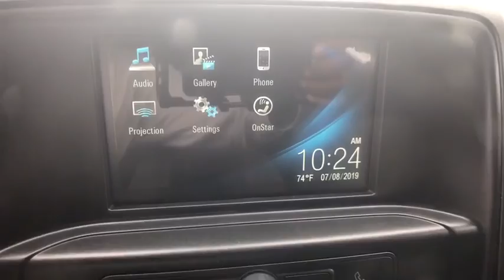2019 Chevrolet Silverado_Md Sterling, Leesburg, Vienna, Chantilly, Fairfax, VA T90659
New 2019 Chevrolet Silverado_Md available in Sterling, Virginia at Ted Britt Chevrolet. Servicing the Leesburg, Vienna, Chantilly, Fairfax, VA area.
2019 Chevrolet Silverado_Md 4WD Reg Cab Work Truck - Stock#: T90659 - VIN#: 1HTKJPVK8KH862799

12 FT. RUGBY LANDSCAPE WITH ELEC. HOIST AND CAB SHIELD.  DURAMAX DIESEL AND ALLISON TRANSMISSION.  19500 GVW W/ 30000 GCWR.  TWIN FUEL TANKS COMBO HITCH WITH BRAKE CONTROLLER 7 TOUCHSCREEN RADIO WITH BLUETOOTH PW PL REMOTE ENTRY SNOW PLOW PREP AND MOREAll new vehicles come with Ted Britt 4 Life - complimentary lifetime powertrain coverage on all vehicles with less than 100000 miles AND a complimentary loaner car whenever you bring your car in for service. TB4L is our way of thanking our customers for their business and making their experience with Ted Britt as convenient as possible. Certain restrictions may apply.  See dealer for details.  $1500 - General Motors Consumer Cash Program. Exp. 07/31/2019 THIS IS THE GENERAL MOTORS BUSINESS CHOICE UPFIT CASH OPTION. 01/04/2021